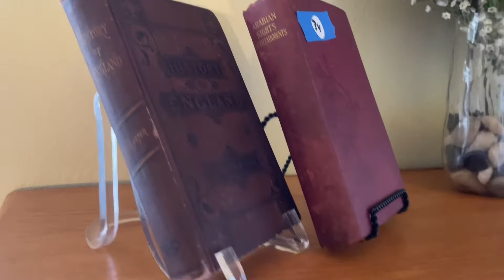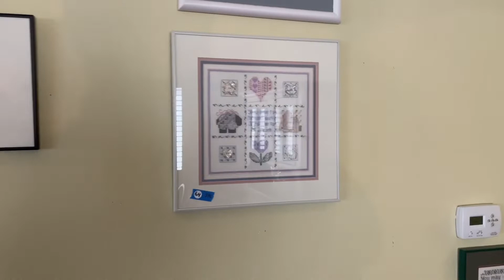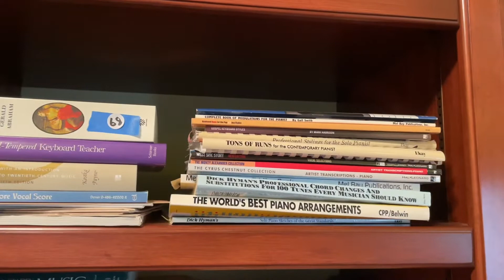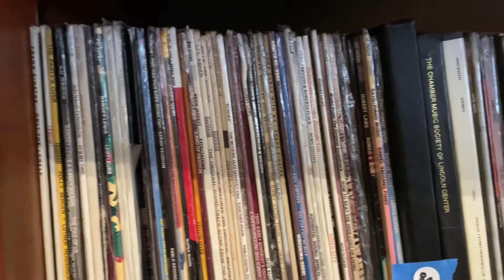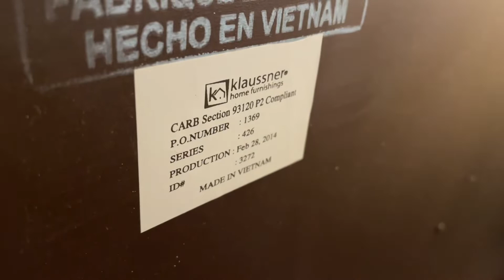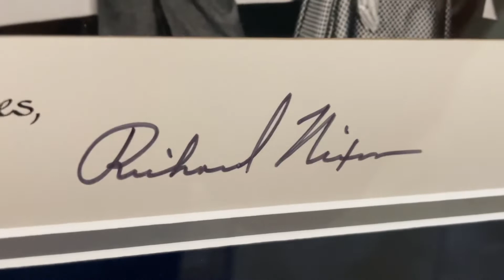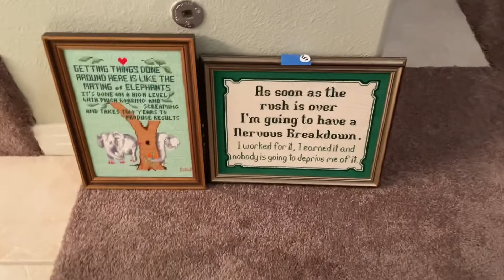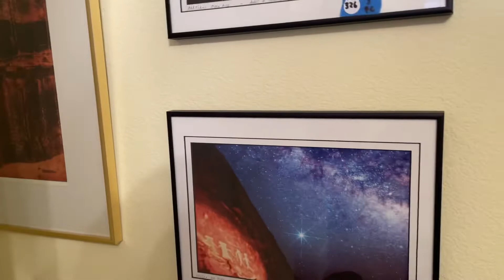11/11 Sunny Craft and more auction